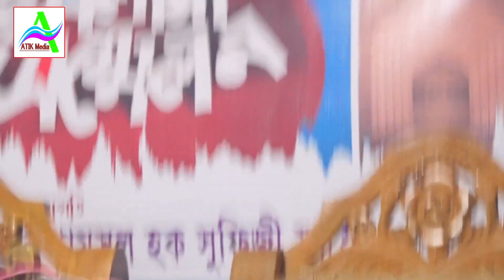তাফসিরের সেরা ওয়াজ এক চোরের কান্না আল্লামা মেরাজুল হক কাসেমী 01711362579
আতিক ইসলামিক মিডিয়ার পক্ষ থেকে সবাইকে জানাই স্বাগতম আপনারা বয়ান গুলো বেশি বেশি করে শিয়ার করোন,,,
ইসলাম প্রচার করতে আমাকে সাহায্য করোন
একটি লাইক দিন এবং কমেন্ট করে জানাবেন কেমন লাগল ,,,